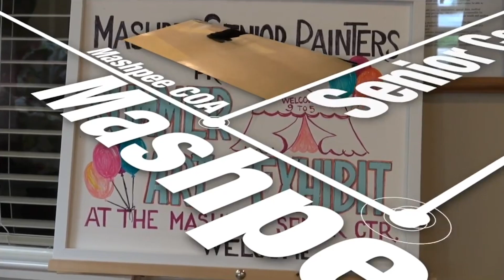Senior News Network - July 2024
Get all the updates on events happening at the Mashpee Senior Center in July 2024.